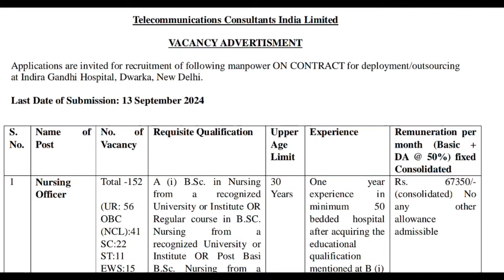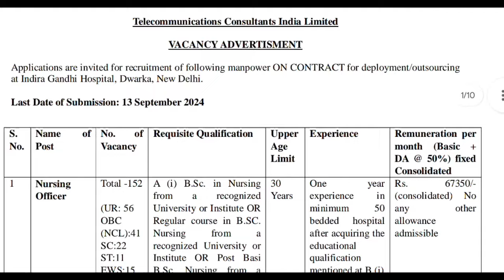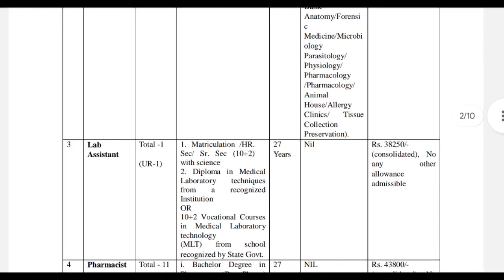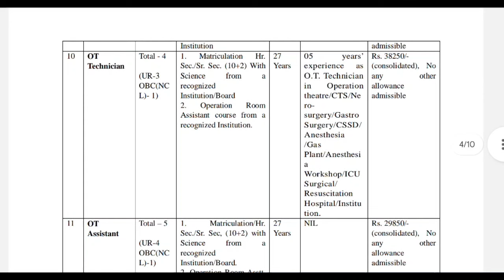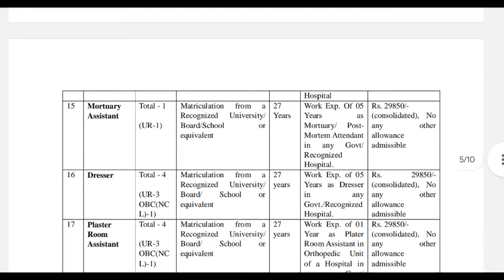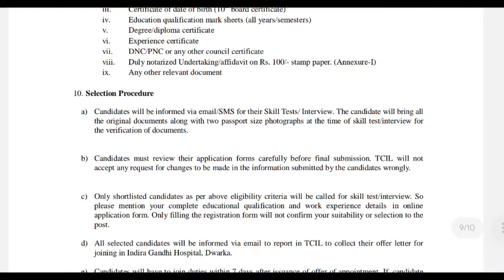200+ NURSING & PARAMEDICAL VACANCY IN GOOD SALARY ON OUTSOURCING PROCESS